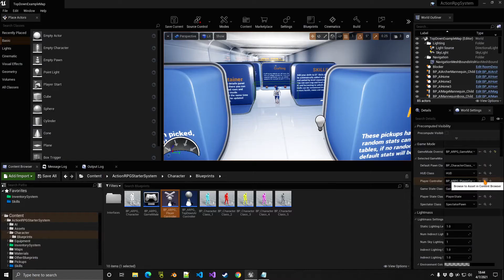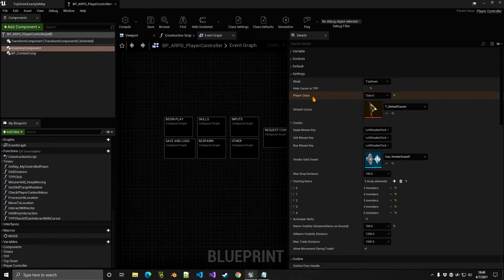UE4 Action RPG Template - Overview (4.26+)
This is an action RPG system that offers multiple features such as jigsaw inventory style, skills, AI, crafting, vendors and more.

In this video we will take a look what this template has to offer.
Features:
- Jigsaw inventory style
- Multiplayer
- Harvesting and loot containers
-  Advanced AI with multiple skills and abilities
- Crafting
- Vendors
- Player trading